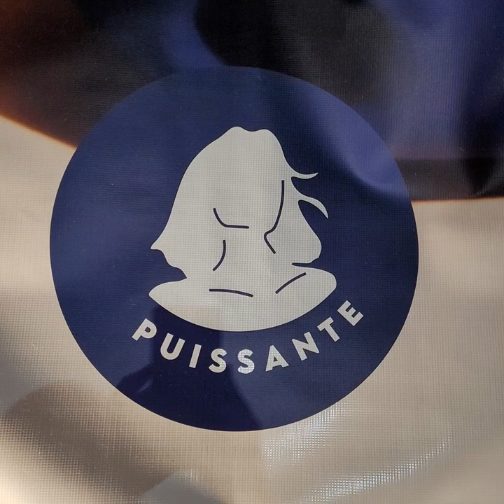Puissante Lux Vibrator